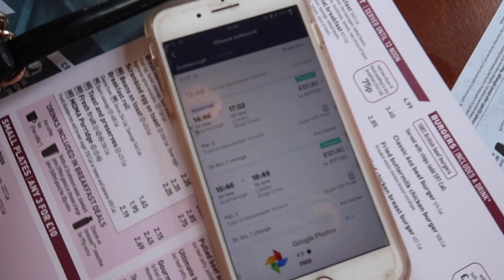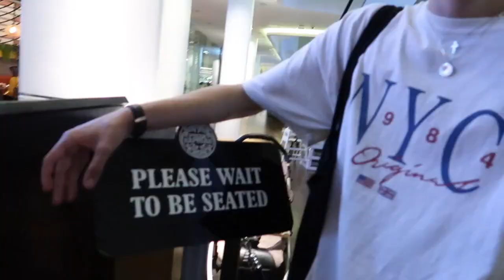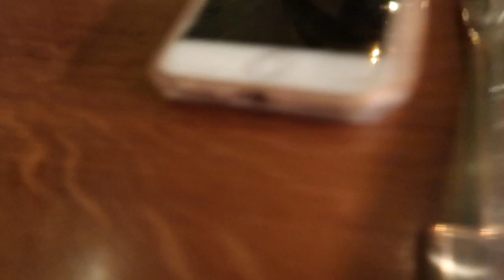SHE WAS NOT EXPECTING THIS *BIRTHDAY SURPRISE*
Jasmine Clough C/O Red Hare
Somerset House
Strand
London
WCR2 1LA

Jas x